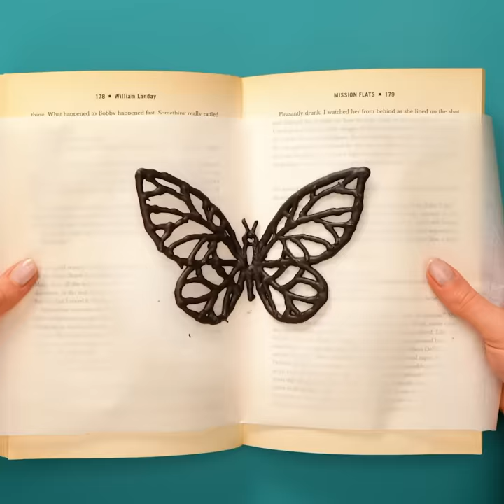Yummiest Chocolate Treats Anyone Can Make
TIMESTAMPS:
00:13 Chocolate spoons
01:53 Amazing cake decorations
03:40 Unusual chocolate figures
05:46 Chocolate leaves
07:08 How to make a chocolate swan
09:11 Easy way to make chocolate eggs
11:29 Chocolate butterfly